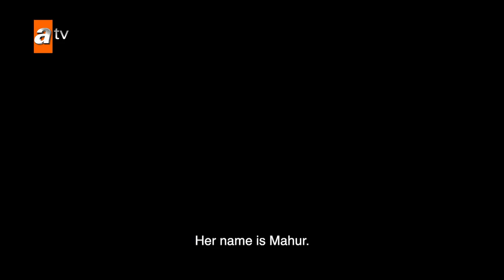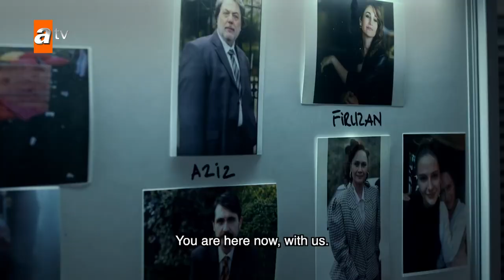The Trusted - Trailer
Maraşlı, an old soldier who has left the Special Forces, wants to move on with his life with the bookseller that he has opened. He is a brave and fearless man and he secures justice in his own ways. His life changes the day his daughter, Zeliş, has been shot. His goal is to make his daughter live. On the other hand, Maraşlı cannot forget that sad day. One day, a pretty girl, Mahur Türel, comes to the bookseller, and that day she gets into an event involuntarily. Maraşlı saves Mahur's life. And from that day on, their destinies are united.